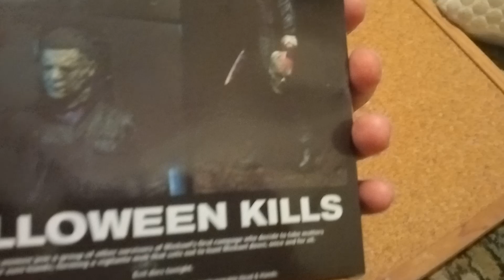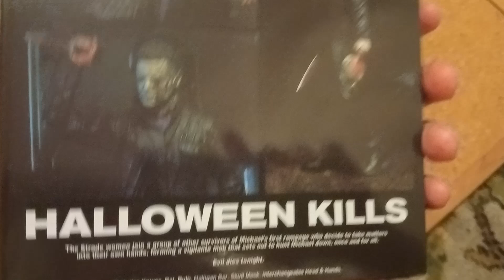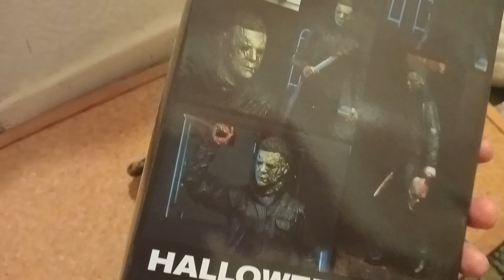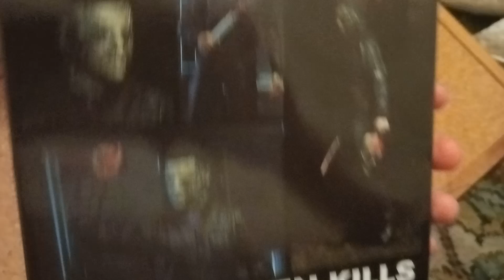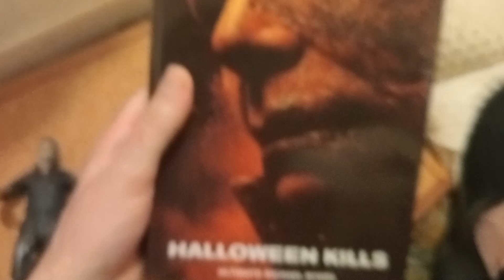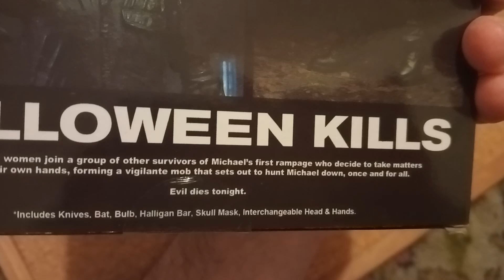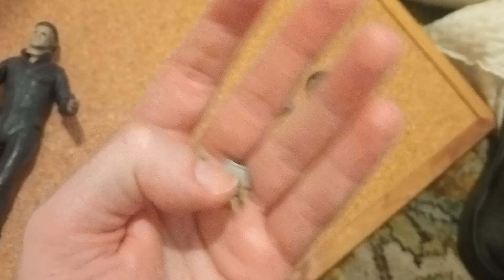neca Halloween kills ultimate Michael Myers figure review